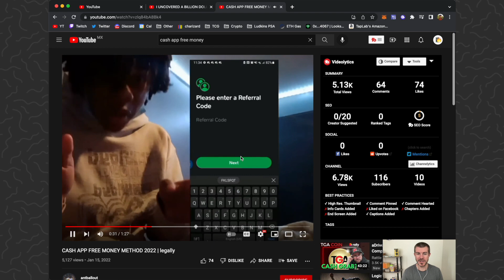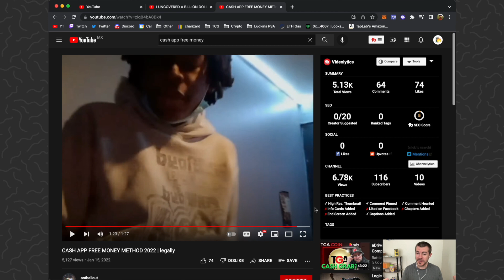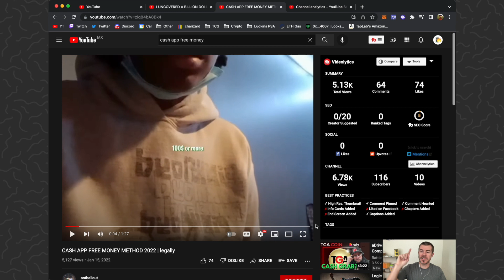Cash App Free Money Method for Over $100 a Day?! Legit?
Cash App Free Money Method for Over $100 a Day?! Legit? Video Review